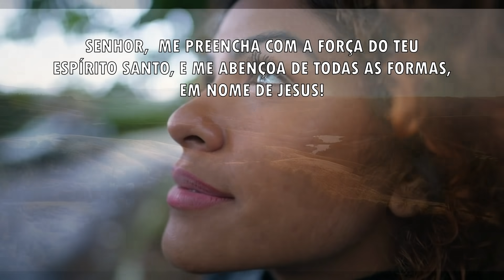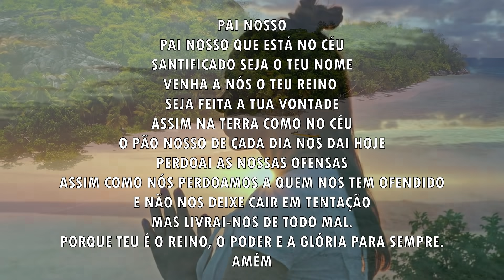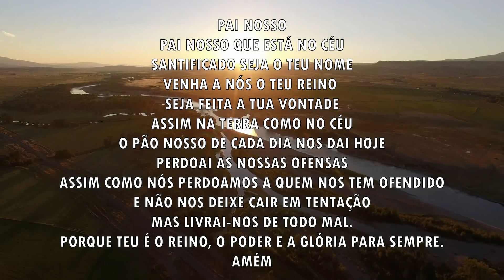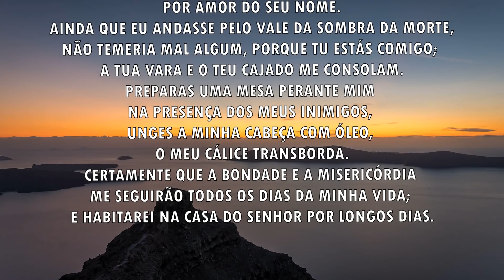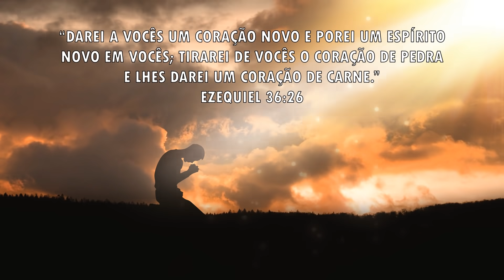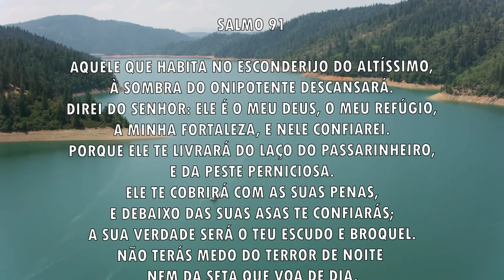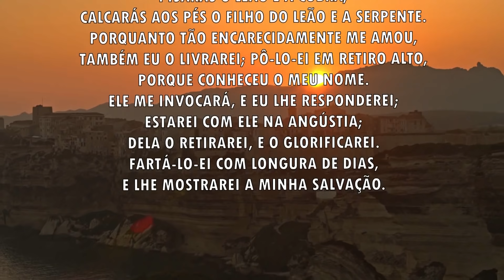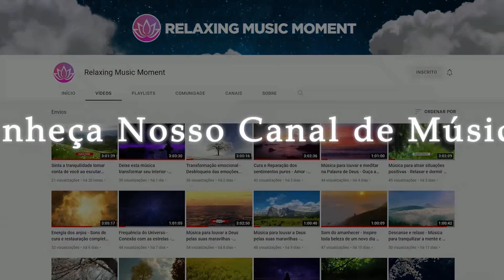ORAÇÃO DA MANHÃ - A RESPOSTA para a sua oração - 09/04/2022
Ore comigo todas as manhãs comigo, para buscar a presença do Senhor e fortalecer a sua fé!

CONHEÇA O MATERIAL ESPECIAL QUE EU PREPAREI PRA VOCÊ, COM ORAÇÕES PODEROSAS, E COM OS ENSINAMENTOS OCULTOS DA BÍBLIA.
CLICA NO LINK E DEPOIS CLICA NO SOM PARA OUVIR A MENSAGEM 🙏🙏😍